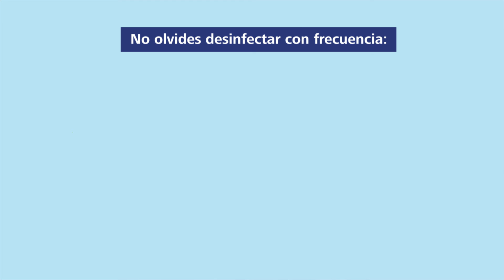OIT. Higiene y lavado de manos para la prevención del COVID en la agricultura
Mensaje de la Organización Internacional del Trabajo, OIT sobre las medidas de higiene necesarias y lavado de mandos para la protección contra el coronavirus en el lugar del trabajo. Esta animación forma parte de una serie de materiales de la OIT para la prevención del COVID en la agricultura.